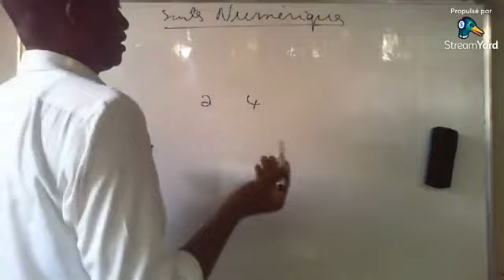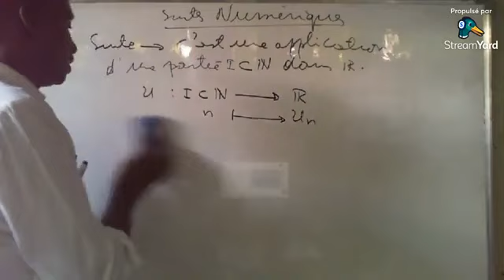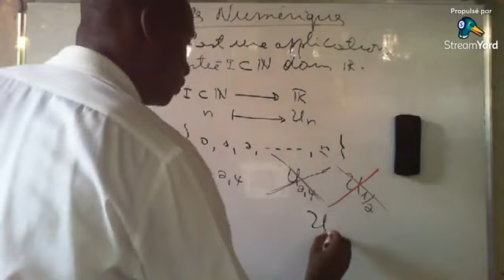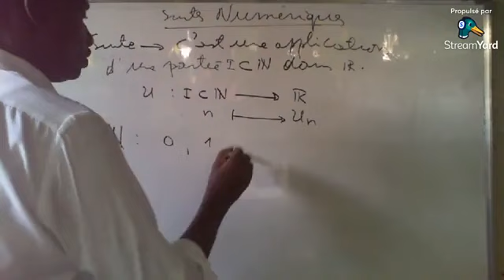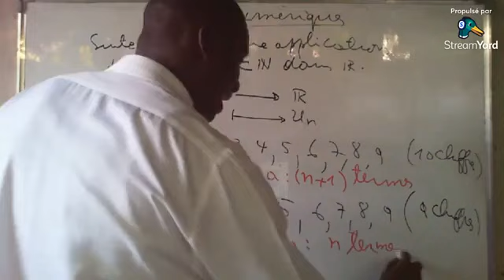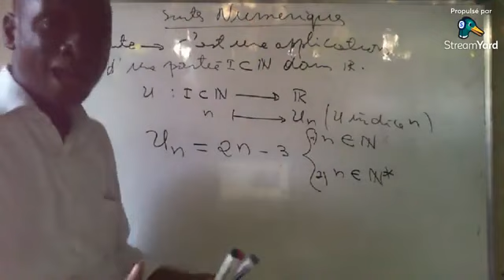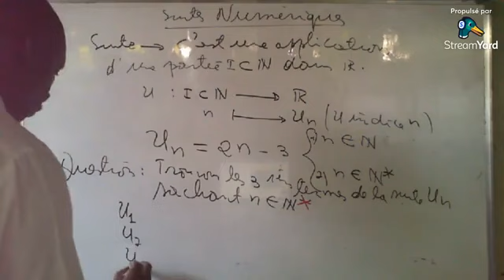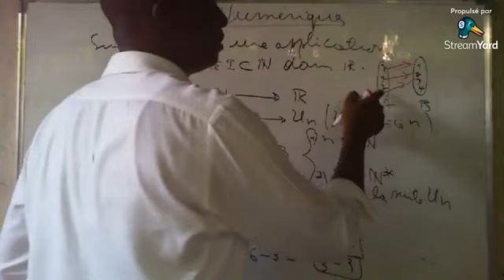Les suites numériques cours d'introduction et définition générale 1ère